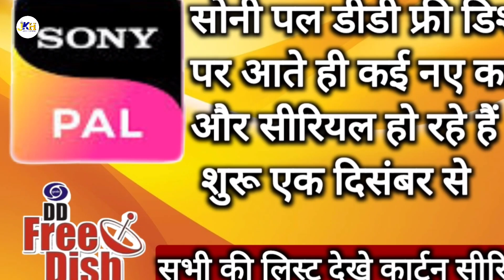sony pal Colors Rishtey LCN NO DD free dish | DD Free Dish full channel list first December 2022